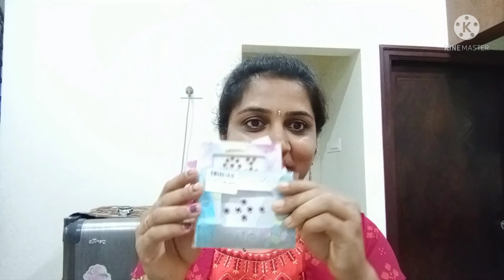ರುಚಿಯಾದ ದಾಲ್ ಜೀರಾ ರಸಂ// small shopping vlog//ಏನೆನ್ ಶಾಪಿಂಗ್ ಮಾಡಿದೀನಿ? daily routine.